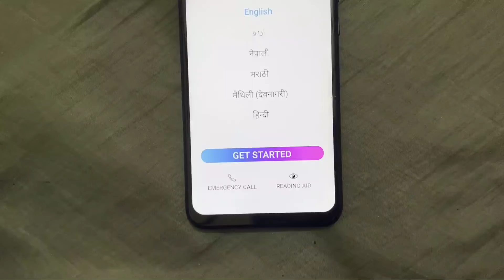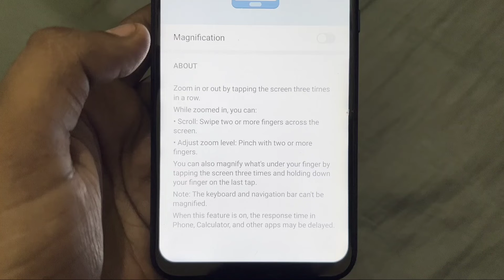What is Reading AID | How To Use This Options in Android